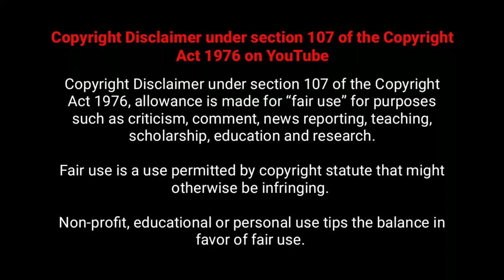Mortal kombat full movie tamil review | Explained in Tamil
mortal kombat 2021 full movie tamil review
mortal kombat explained in tamil
mortal kombat story explanation